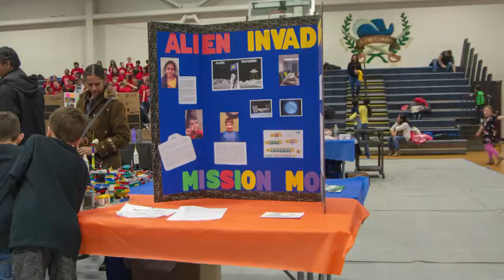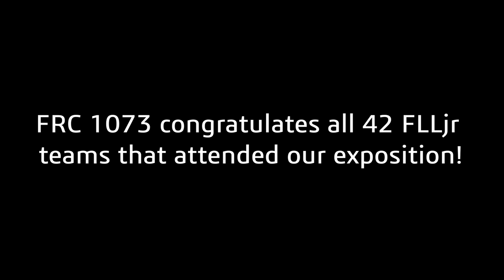Hollis-Brookline FLLjr 2018 Recap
FRC 1073 is proud to have hosted our annual FLLjr expo with 42 teams this year!

Song is Hall of Fame by The Script feat. will.i.am